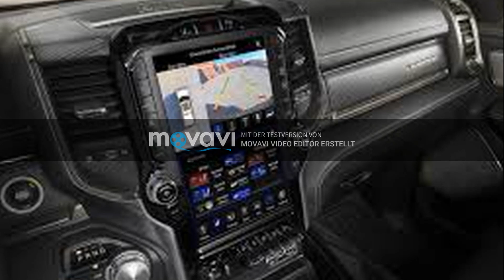Dodge Ram New 2019 Model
New Dodge Ram 2019 Model Picture Compilation